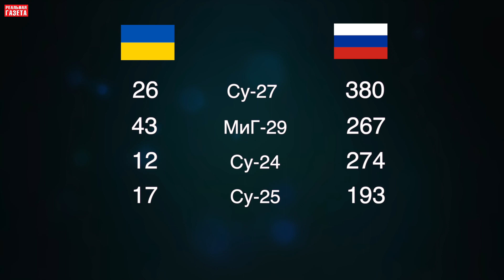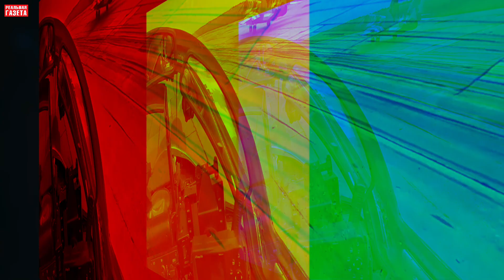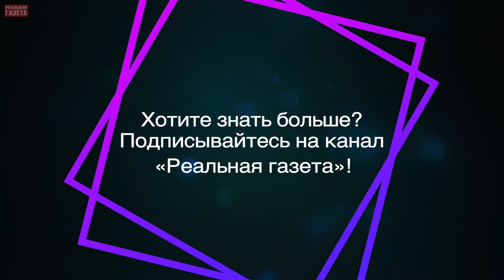Авиационный “Рамштайн”. Что может получить Украина по итогу встречи?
Следующее заседание в формате "Рамштайн" будет авиационным. Девятая встреча министров обороны стран-союзниц состоится 14 февраля. Партнеры будут обсуждать предоставление Украине дальнобойного оружия и авиации, ведь в списке необходимого ВСУ оружия остались только эти позиции. В Офисе Президента сообщили, что вопрос дальнобойного оружия и истребителей для Украины может быть решен. Однако какое оружие и самолеты согласились предоставить нам партнеры пока неизвестно. Почему Украина настойчиво просит у западных партнеров самолеты? Разбирались в материале.